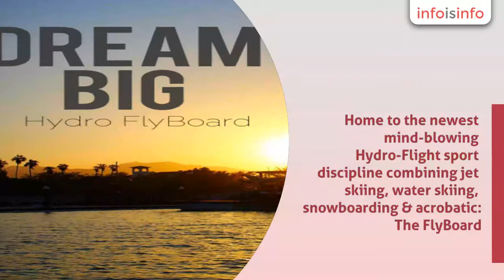Clases particulares en Los Cabos - Hydro FlyBoard Los Cabos - InfoIsInfo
Hydro FlyBoard Los Cabos, Clases particulares en Los Cabos. Más Información

Welcome to Hydro FlyBoard Los Cabos. Home to the newest mind-blowing Hydro-Flight sport discipline combining jet skiing, water skiing, snowboarding & acrobatic: The FlyBoard.

 FlyBoarding in Los Cabos is flying in paradise:

 At the southwstern extreme of the peninsula of Baja California Sur is a place of extraordinary natural beauty as well as a world-class tourist destination where even the most demanding visitors will find excellent services and facilities to please them.

 This is the ideal place for enjoying your lesson with HydroFlight lesson in an incomparable setting in the safe and private Marina at Puerto Los Cabos.
5 minutes away from San Jose del Cabo Art walk, and 35 minutes away from downtown Cabo San Lucas.

 Hydro Flight:
 The 21st century has seen a new approach to jet packs where water is used as a high-density propulsion fluid. This approach separates the engine, fuel and fluid supply from the pilot's flying apparatus, using a long flexible hose to feed the water to the jet nozzle pack attached to the pilot's body. These inventions are known as "hydro jet packs". Flow rate can be controlled by a throttle operator on the jetski, or by the pilot using a remote actuator.

 A great advantage of hydro jet packs is that they can be operated below the surface as well as above it. As of 2013, many hydro jetpack rental businesses are operating in various locations around the world.

 The FlyBoard, by FlyBoard Zapata Racing, is a simplified design, with the two primary water jets under each of the pilot's feet. The powerplant is a regular jetski, with simple modifications. Development for this approach was started in the Spring of 2011.

 Abundance brings abundance: Sharing amusement with our customers; as well as contributing to create awareness regarding the protection of our environment. While we enjoy the best job on earth.